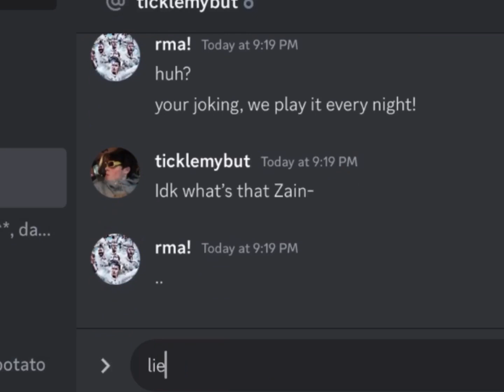whatis roblox..? (Trend) ||also don’t mind ambers name! :D